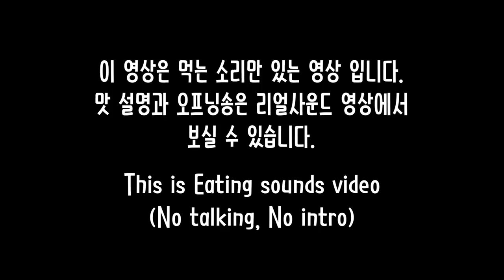ASMR KFC fired chicken skin Eating sounds | KFC 닭껍질튀김 이팅사운드 노토킹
KFC 닭껍질튀김 이팅사운드 노토킹 영상 입니다. 긴 영상을 원하시는 분들이 계셔서 4회 반복 하였습니다. 부탁드려요 감사합니다 ^^